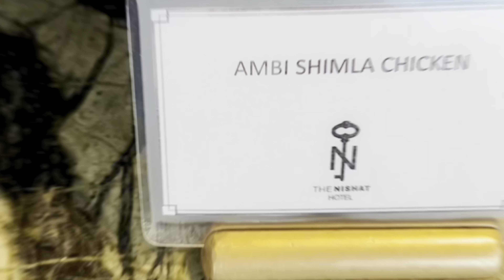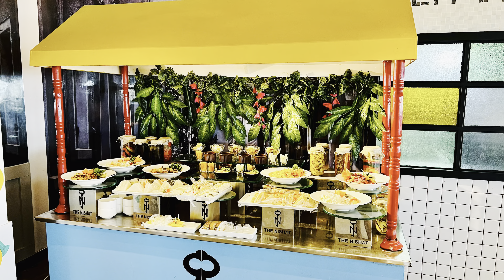Nishat Hi Tea I Hi Tea in Lahore I Hi Tea Buffet I Best Hi Tea I Food Vlogs I Food Pakistan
This vlog is first video of Hi Tea series in Lahore on my channel. Nishat Emporium Branch offers fabulous Hi Tea with variety of dishes for people of all ages. Taste and quality is awesome. This videos covers introduction of all categories of food they offer in Hi Tea.